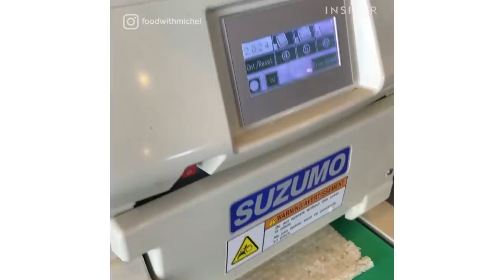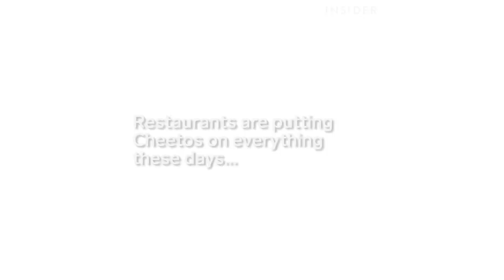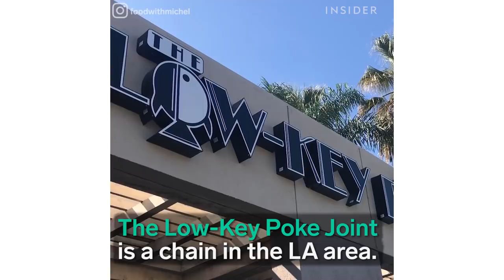Sushi 6 Completely Different Ways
These places do sushi like you've never seen.